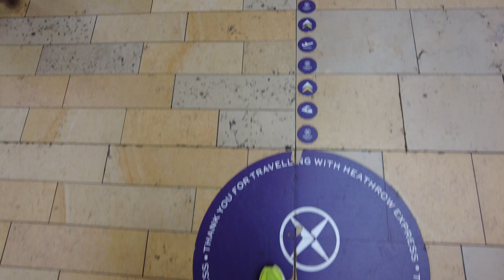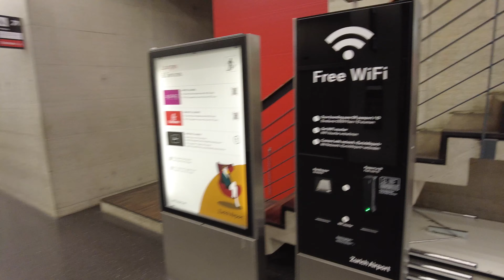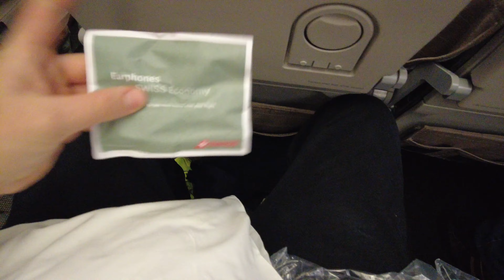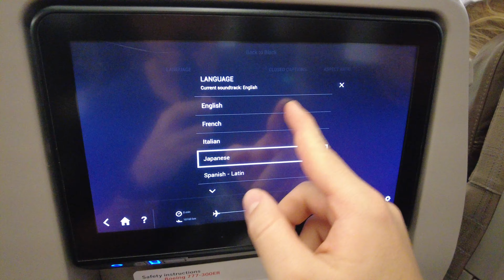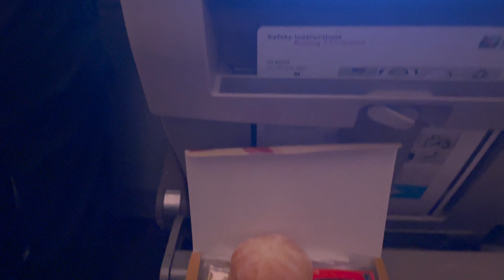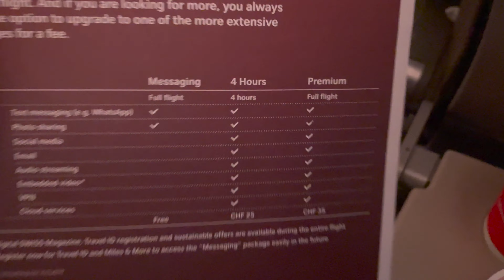Minha Experiência Viajando de Londres a São Paulo com a Swiss: Refeições, Voos e Muito Mais!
Clique aqui para ver o roteiro na descrição do vídeo e veja os links de desconto fixados no primeiro comentario 🚏

No vídeo de hoje, compartilho com vocês como foi a minha experiência completa viajando de Londres para Zurique e, em seguida, de Zurique para São Paulo na classe econômica da Swiss Air.
Mostro todos os detalhes da viagem, desde o embarque, o conforto a bordo, até as refeições servidas durante os voos. Você vai acompanhar como é o serviço da Swiss Air, a conexão em Zurique e minha visão geral sobre o atendimento.
Se você está planejando uma viagem com a Swiss Air ou apenas quer saber como é voar com essa companhia aérea, este vídeo é para você!

00:00:47 Estação de Paddington
00:01:34 Heathrow Express - Trem Rápido
00:02:44 Chegando no Aeroporto de Heathrow
00:03:22 Tamanho da Mala para Swiss
00:04:00 Pesando a Mala na Swiss - Atenção
00:04:36 Avião da Swiss de Londres para Zurique
00:05:32 Chegando em Zurique
00:06:26 Aeroporto de Zurique
00:07:52 Passando pela Segurança em Zurique
00:08:42 Checando o Visto para Embarque
00:09:17 Embarcando no voo Internacional
00:09:30 Classe Econômica da Swiss
00:10:02 Tela da Swiss
00:10:42 Jantar da Swiss
00:11:43 Banheiro da Swiss
00:12:15 Cafe da Manha da Swiss
00:13:07 Wi-Fi da Swiss
00:13:44 Aeroporto de Guarulhos
00:13:55 Impressões Finais do Voo pela Swiss

Seja membro e  receba benefícios exclusivos!